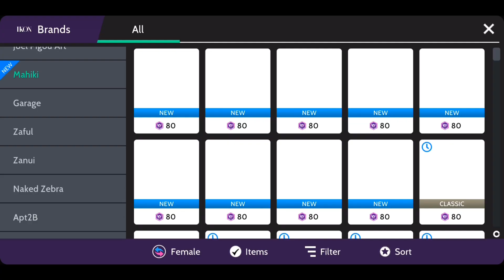New House in Avakinlife|Tree house Open Apartment|Avakinlife 2023